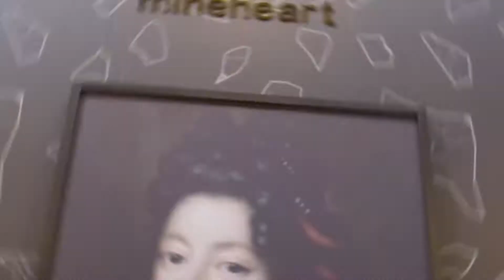The Summerhouse: Curated. Designed. Destination.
The smartest way to see what’s on-trend. The Summerhouse at Spring Fair is where you'll find a hand-picked edit of the most unique, inspirational and artisan brands across gifts, interiors, lighting and lifestyle. Get a glimpse of it all here.